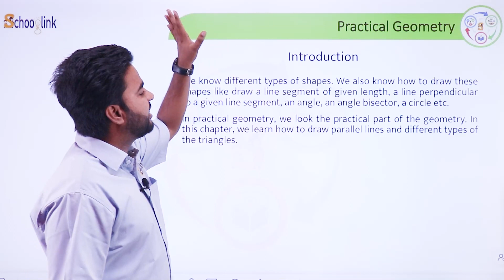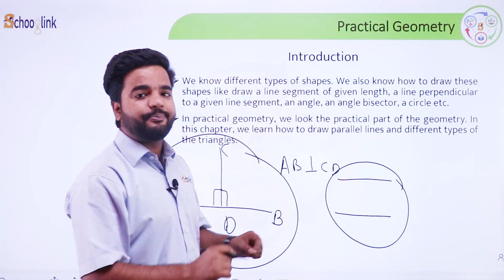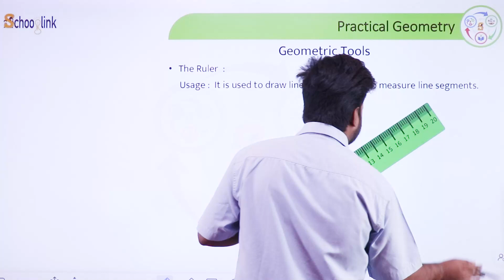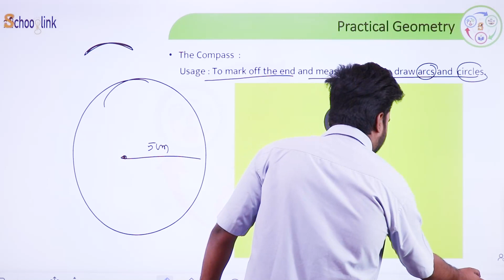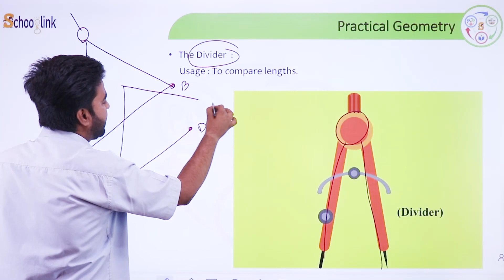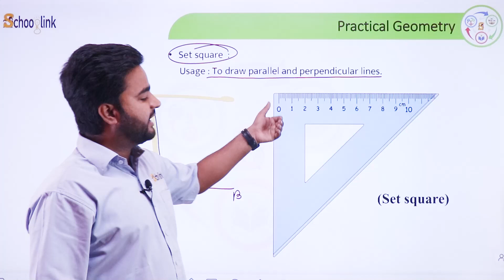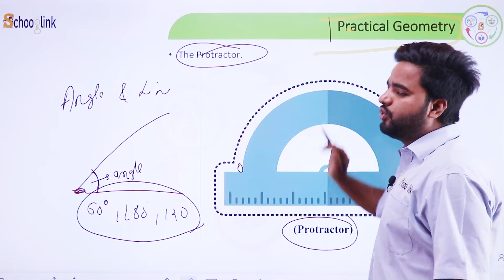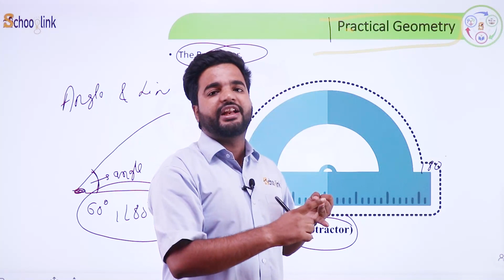Math Chapter - 10 Practical Geometry : for Class VIIth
Schooglink आपके लिए लाया है Pathyacharya App for Grades I - XII.
सभी स्टेट बोर्ड एवं NCERT स्टूडेंट्स के लिए |

पाठ्यचर्या ऐप के माध्यम से सभी स्टेट बोर्ड के छात्र अपनी पढ़ाई कर सकते हैं और आने वाली बोर्ड परीक्षाओं में उत्तम अंक प्राप्त कर सकते हैं ।
पहले 7 दिन का सब्सक्रिप्शन बिल्कुल मुफ्त एवं उसके बाद ₹ 99/- प्रति माह।